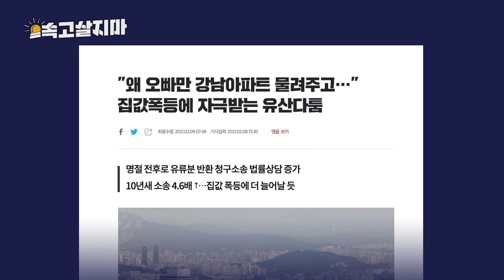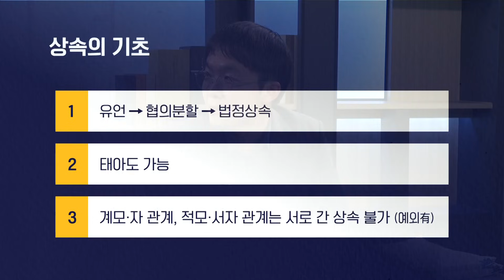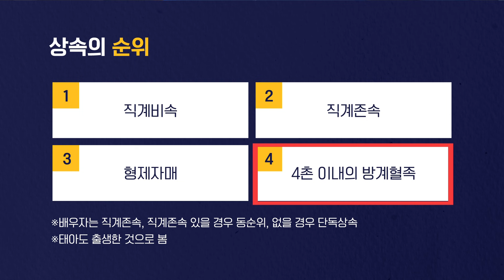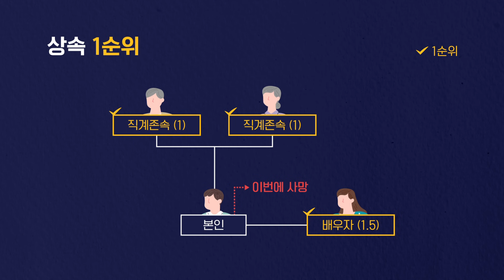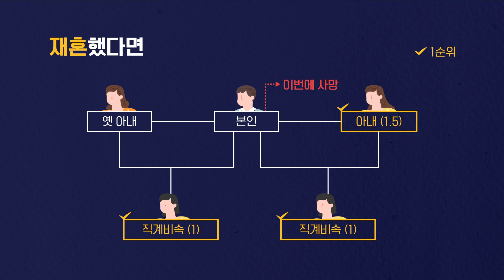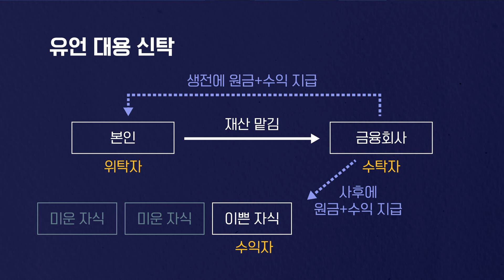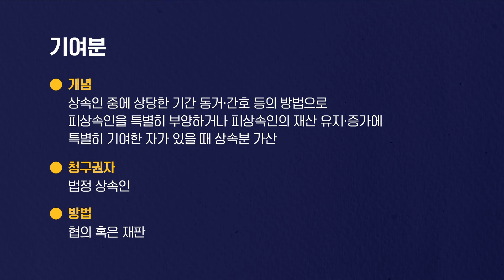장남에게만 이뤄진 '몰빵' 상속, 여동생의 반격은 성공할 수 있을까. 집값 상승이 자극한 유류분 소송과 상속 분쟁 이야기 (feat. 유언대용신탁)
상속 과정에서 '섭섭한' 분들이 알아보는 유류분 청구,  변호사가 완벽 정리해드립니다.